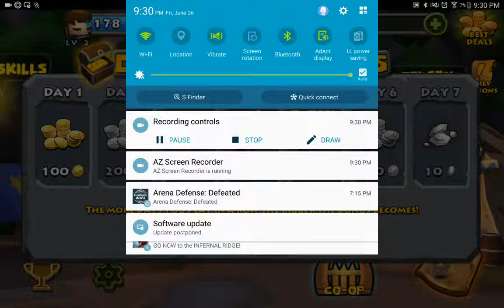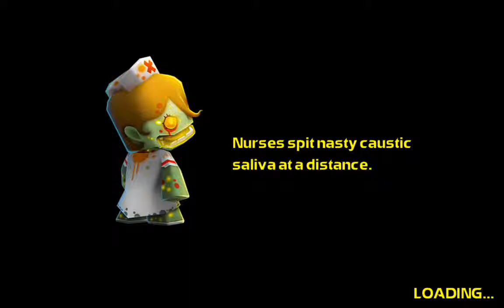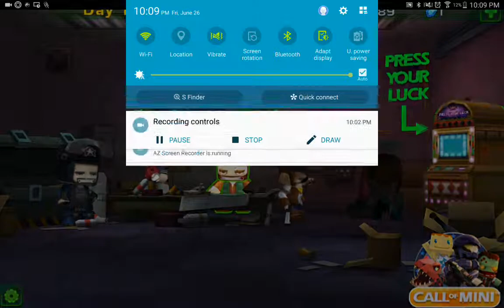Tablet Games Ep: 1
Sorry for little static sounds